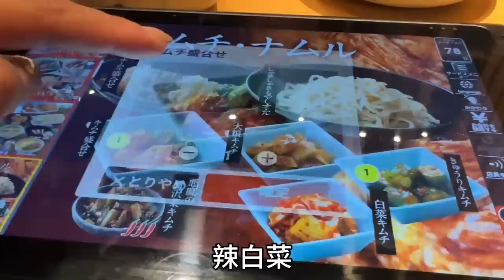【日本生活】日本老公最近突然出手大方，金姐一问原因太感慨，佑树还挺厉害！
日本老公最近突然出手大方，金姐一问原因太感慨，佑树还挺厉害！